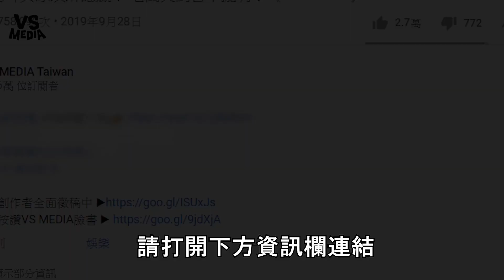毛小孩與爸爸爭寵？孕婦媽無奈：孩子還沒出生｜VS MEDIAｘ千守夫妻